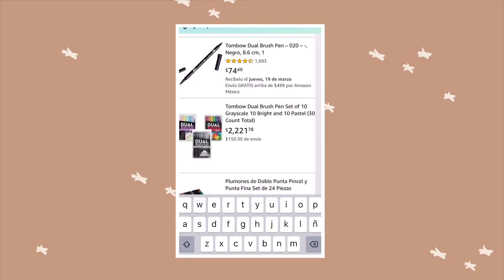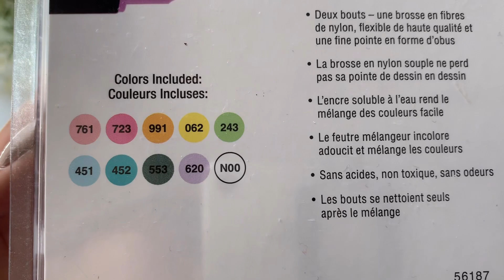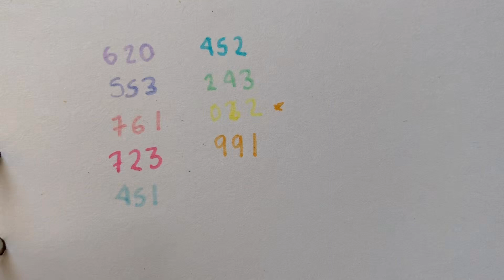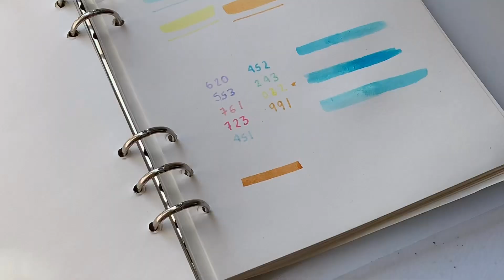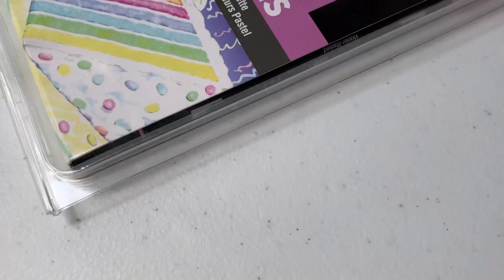Review Tombow Dual Brush- ¿VALEN LA PENA?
hola! ara de nuevo aquí, en el vídeo de hoy les traigo una reseña de unos de los plumones más famosos los "tombow dual Brush" , este tipo de reseñas me gustan hacerlas para que ustedes no gasten en papelería/plumones innecesarios.

Gracias por estar un vídeo más! cuidense mucho y traten no salir de casa si no es necesario, recuerden tomar las precauciones necesarias ante todo lo que se esta viviendo. Los quiero, Stay safe.

*** todo es basado en mi opinión soo

Artist: lukrembo
song: I always love you